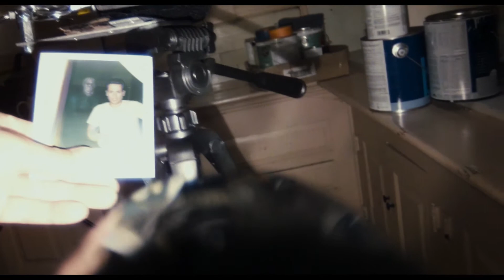Keep Watching Official INDIA Trailer (Eng)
A family become imprisoned in their home by intruders who force them to play a life and death game where the mysterious rules become clear as the night unfolds.